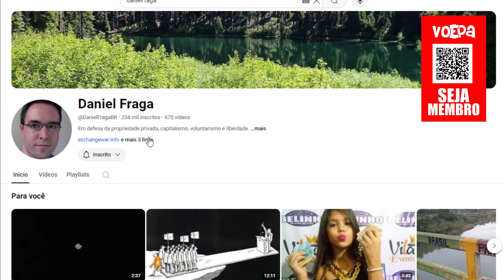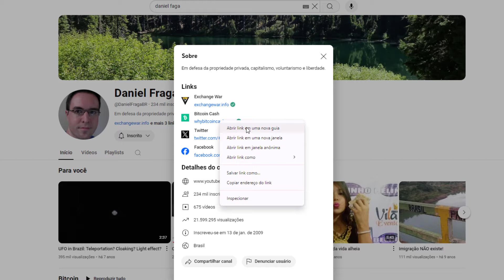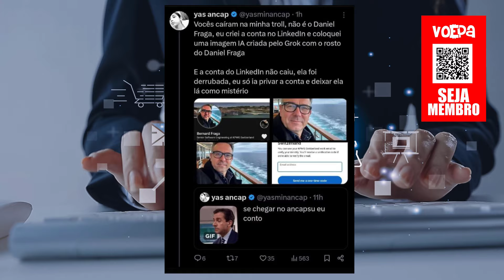Bitcoin DANIEL FRAGA APARECEU ?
Atualizações sobre a volta do mito Daniel Fraga.